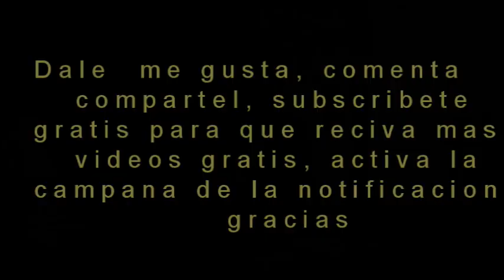Mejora tu vision con capsulas de Zanahoria hecha en casa